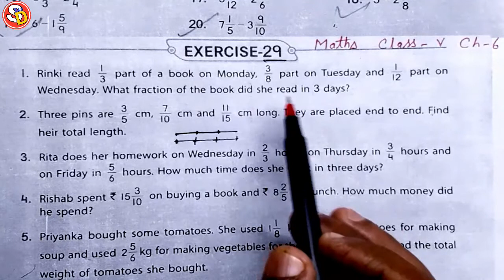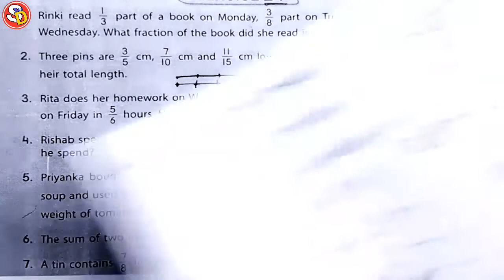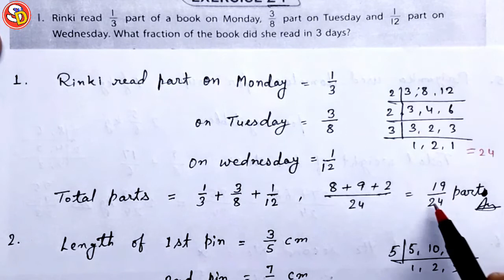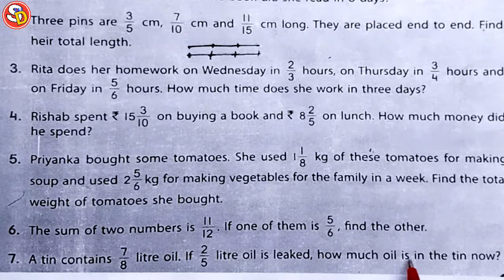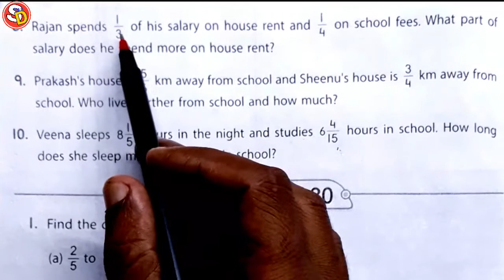Ex 29 (All Ques) Maths Solution Class 5 Sarswati Shishu Vidya Mandir सरस्वती शिशु विद्या मंदिर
नमस्कार
बच्चों इस विडियो में Class 5 Maths Ex 29 को Solve किया गया है। आप सभी इस विडियो को ध्यान पूर्वक देखकर समझें और उसे Revise भी करें। धन्यवाद।